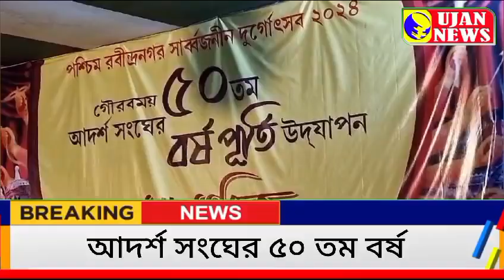আদর্শ সংঘের 50 তম বর্ষ।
মাঠকল আদর্শ সংঘের দুর্গাপুজো ৫০ তম বর্ষে পদার্পণ করল, সাবেকি প্যান্ডেল হলেও তারা গ্রাম বাংলার হারিয়ে যাওয়া, বিভিন্ন উপকরণ দিয়ে তাদের মণ্ডপ কে সজ্জিত করেছে। পাশাপাশি সারা বছরই এই পুজো বিভিন্ন সামাজিক কাজের সঙ্গে যুক্ত থাকে। এ বছরেও পূজোকে উপলক্ষ করে দুঃস্থ মানুষদের বস্ত্র দান করা হয়েছে। জায়গা সংকীর্ণ হওয়ায়, মন্ডপের পিছনে যে তালা যে শ্রম এবং অর্থ ব্যয় করেছেন, তাতে মন্ডপটি সুন্দর হলেও, দৃশ্যমানতা দিক থেকে কিছুটা পিছিয়ে রয়েছে বলা যেতেই পারে। পাশাপাশি দমদম ডেভেলপমেন্ট কাউন্সিলের নির্বাচনে এবারে তারা তৃতীয় স্থান অধিকার করেছেন। তবে সামনের বছর থেকে তারা এই স্থান সংকুলনের জন্য মূলত থীমের উপর এই জোর দেবেন এমনটাই জানালেন পূজো উদ্যোক্তারা।। পাশাপাশি উদ্যোক্তাদের মধ্যে একজন শিবু কুন্ডু জানান। দুর্গা পুজোতেই তারা সীমাবদ্ধ থাকেনা সারা বছরই মানুষের সাথে থাকার অঙ্গীকার নিয়ে আদর্শ সঙ্গ পথ চলে। পুজো উদ্যোক্তা আরও একজন দিব্যেন্দু ভট্টাচার্য জানান এবারের পূজো টা একটু অন্যরকম, তাই সামাজিক অবক্ষয়ের কথা মাথায় রেখেই শুধুমাত্র পূজা অর্চনা মাধ্যমেই চারটে দিন তারা অতিবাহিত করবেন।।